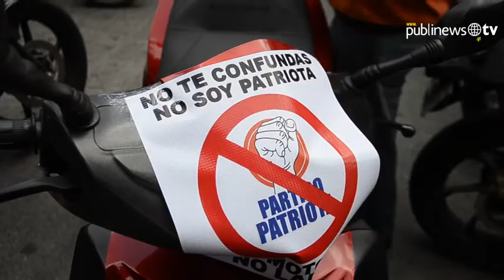Motoristas y salubristas retoman protestas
El Congreso de la República fue el punto de encuentro para una nueva jornada de protestas por parte de motociclistas y salubristas